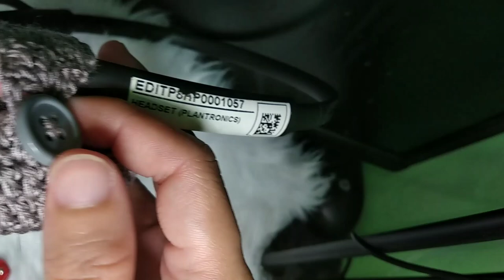Crochet button up earmuffs cover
this is my very first video tutorial hope you like it

happy crocheting!!